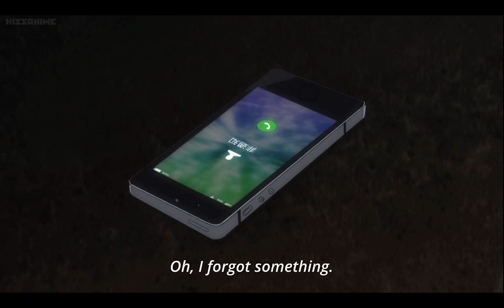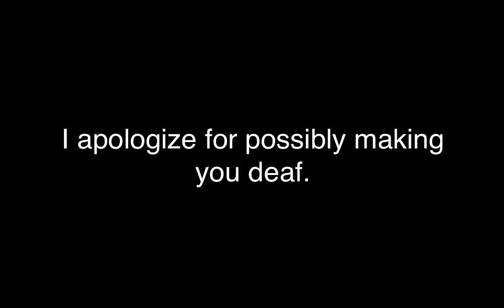Orihara Izaya, Everybody!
Ladies and gentlemen, my first upload of 2017.

edit: woah there boys thanks for almost 25k views that is a lot and i am NOT used to that and this video is edited poorly on purpose please don't hate me thanks bye

Episodes:
First scene is from Durarara Shou, last episode
Second scene is from Durarara Ten, last episode
Last scene is from Durarara Ketsu, last episode